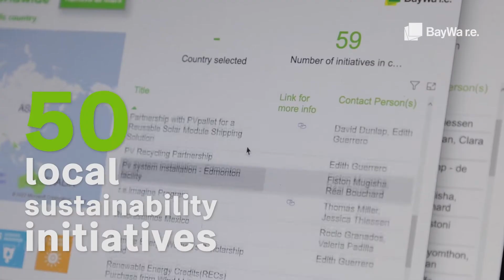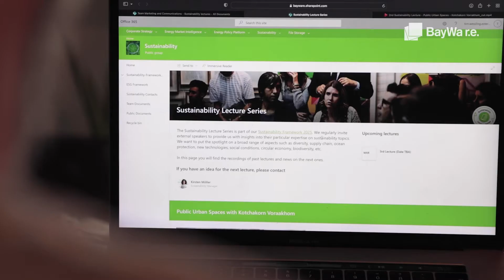Corporate Sustainability Video - BayWa r.e.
In the new Corporate Sustainability video, our CEO Matthias Taft highlights that in this DecadeThatMatters, we need to act with urgency in response to the accelerating climate change and the ongoing energy crisis. We also need to enhance transparency and accountability regarding our own actions.

This is why we, at BayWa r.e. Global, have put together a holistic strategy with our Sustainability Framework 2025 and take action with a focus on three key priority topics:
• Fostering sustainability within our supply chain
• Enhancing acceptance of renewable energy projects
• Promoting diversity, equity, and inclusion in and outside our company

Moreover, we drive global sustainability initiatives and implement more environmental measurements such as biodiversity and nature conservation in our business operations. With our first BayWa r.e. Sustainability report, we report publicly our initiatives, commitments, progress, and achievements

At BayWa r.e., we are actively shaping the future of energy and are driven by one shared purpose: safeguarding the future for our planet.

We are proud to share our sustainability journey with you.